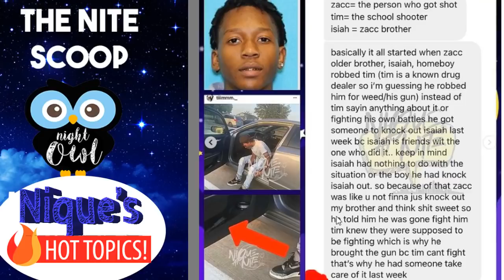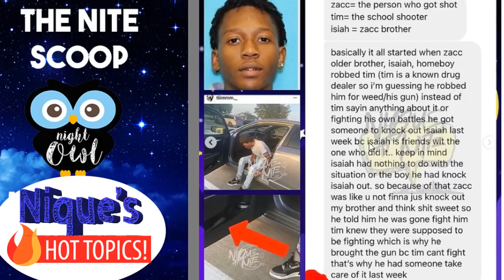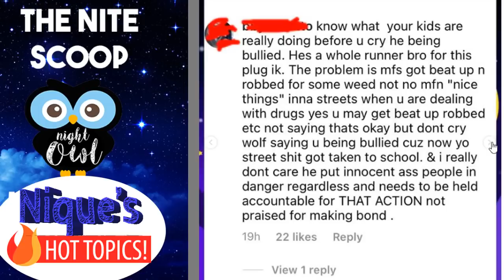Police Confirm Mansfield shooter was not bullied and was involved in...